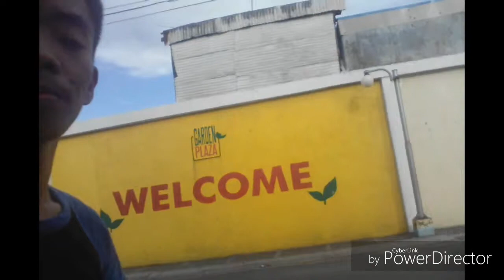Going To Plaza for Parkour!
We go to Plazas to play parkour and make parkour videos..